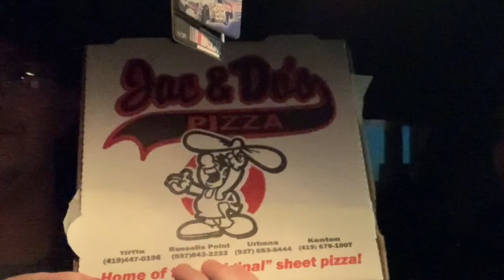Exotic Trash Food Review: Pizza Palooza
Joey, Jimmy, and Mr. Monsour eat pizza from two companies within the The Battle of Tiffin: Pizza Edition. Jac and Do's, and AJ's Heavenly pizza. Who will win?